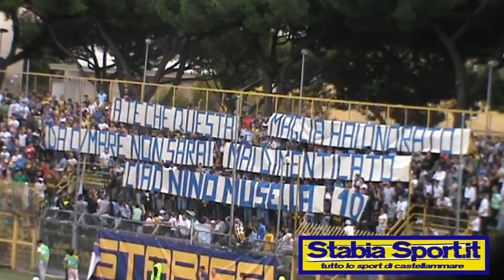Juve Stabia Cesena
Tutto lo sport di Castellammare di Stabia.
Striscione in ricordo di Gaetano Musella e alla fine del video appare sui led dello stadio Romeo Menti l'appello: "Salviamo la Terra dei Fuochi"